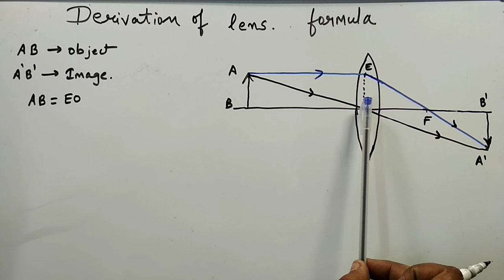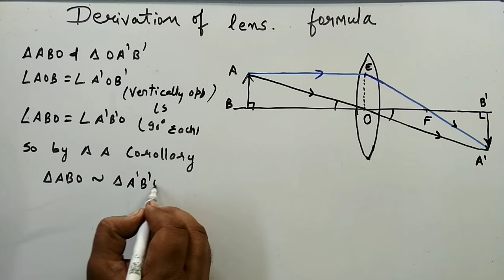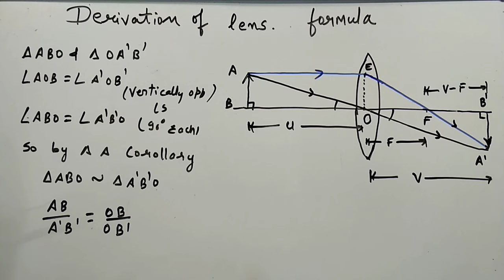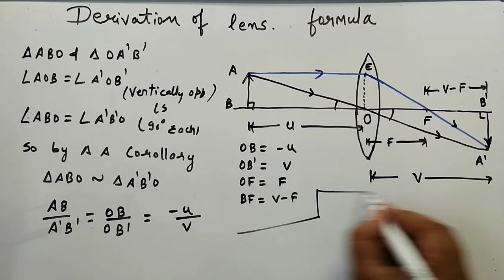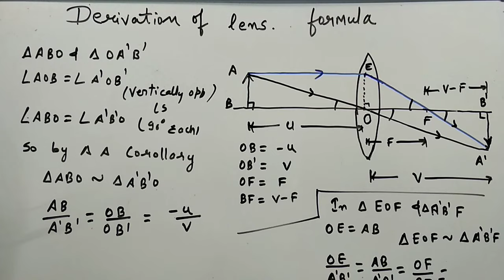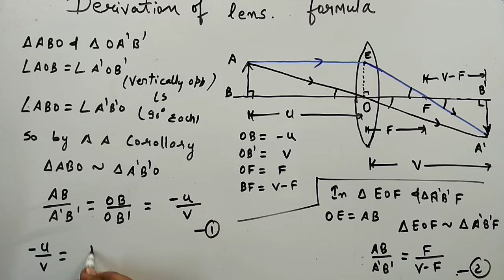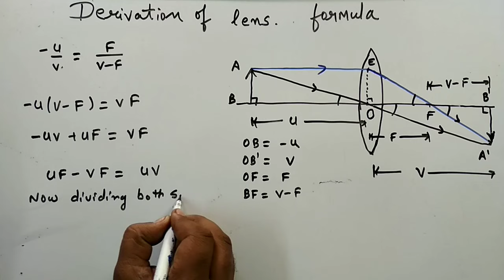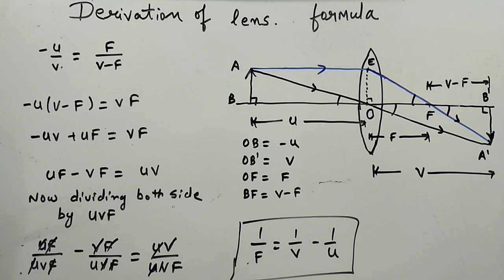DERIVATION OF LENS FORMULA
In this video learn how to derive lens formula  for thin lens.
 A lens formula may be defined as the formula which gives the relationship between the distance of image (v), distance of object (u), and the focal length (f) of the lens.
1/f=1/v-1/u
putB'F=BF

link of playlist for geometrical optics

You can also learn from these video tutorials

Derivation of Orbital Velocity

Variation of acceleration due to gravity by height and depth

Derivation of Lens Maker Formula

Derivation of Mirror Formula

Derivation of Newton Formula